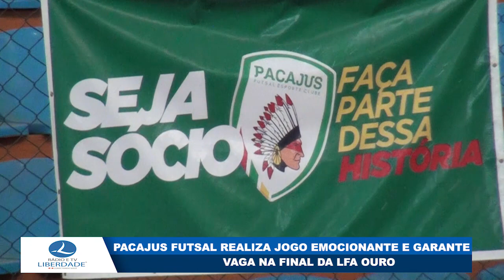PACAJUS FUTSAL REALIZA JOGO EMOCIONANTE E GARANTE VAGA NA FINAL DA LFA OURO